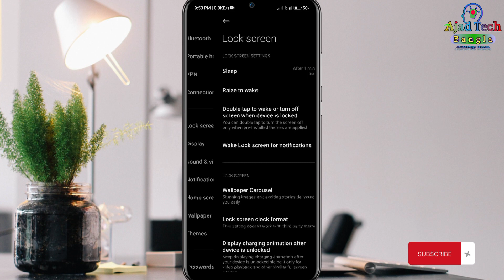Don't cover the earphone area | to turn this feature off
Don't cover the earphone area Fix All Redmi Phones Problem solution To turn this feature off press the Volume up button

don't cover the earphone area Fix All Redmi Phones Problem

Don't cover the earphone area problem
Redmi phone in Bangla

Don't Cover The Earphone Area How to fix don't cover the earphone area

don't cover the earphone area how to fix
don't cover the earphone area

How to solve don't cover the earphone area

How to solve don't cover the earphone area problem in mobile

don't cover the earphone area Redmi Mi Xiaomi phone in bangla tutorial

Don't cover the earphone area problem Solved in Telugu Redmi Poco smart phones

Don't cover the earphone area Redmi 10 prime redmi 10 prime don't cover the earphone

don't cover the earphone area Redmi 9A 11 Redmi 9A me don't cover the earphone

❇️Ajad Tech Bangla on Social Media❇️